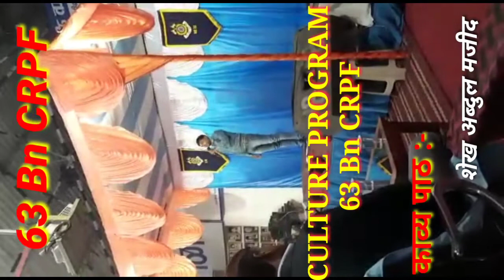Culture program 63Bn CRPF # सांस्कृतिक प्रोग्राम 63 बटा. के.रि.पु. बल # मजीद द्वारा कविता पाठ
63 बटालियन CRPF में सांस्कृतिक कार्यक्रम के दौरान शेख अब्दुल मजीद के द्वारा बहुत सुन्दर  कविता पाठ किया गया सभी का मंदिर मोह लिया और सबने तालियों के गड़गड़ाहट से हौसला अफजाई करते हुये काव्य पाठ को सुना !
         जवानों में ऐसे बहुत सारे हुनर रहते हैं पर मंच और समय नहीं मिल पाने के वजह से अपनी कला का प्रदर्शन नहीं कर पाते और जब मौका मिलता है तो कम समय में अपना बेस्ट परफॉर्मेंस देना होता है जो वाकई में काबिल -ए - तारीफ होता है !

  twiter - puneet dhurwey

         //  जय जवान जय हिन्द जय भारत //